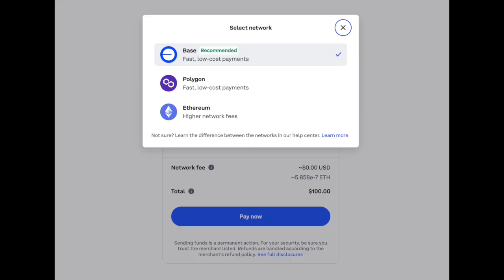Bittensor Brief #8: LIUM (Subnet 51) - The 'AWS' of Bittensor